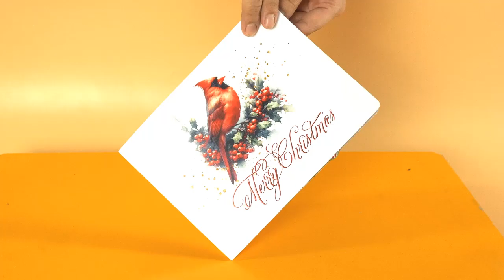Red poinsettia flowers for Christmas 3D pop-up card